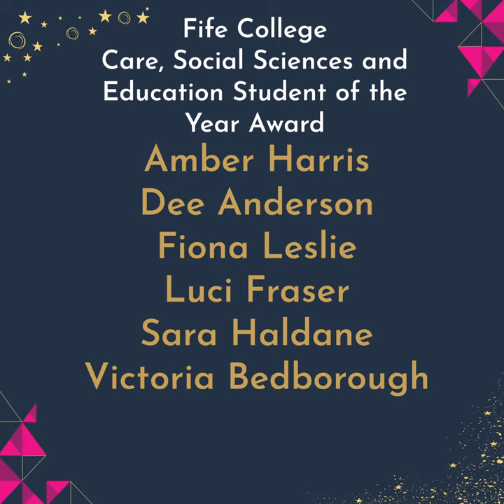The FCSA & Fife College Awards -Care, Social Sciences, and Education Student of the Year Shortlist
Kaiya announces the shortlist for the Fife College Care, Social Sciences, and Education Student of the Year Award